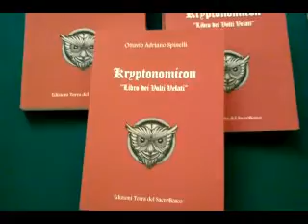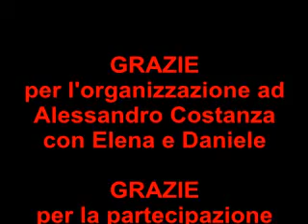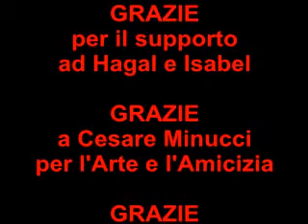Tenebra in estensione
Genova, 27 ottobre 2012 - Ottavio Adriano Spinelli
Seminario di tecniche Goetiche (organizzazione Alessandro Costanza & C.)